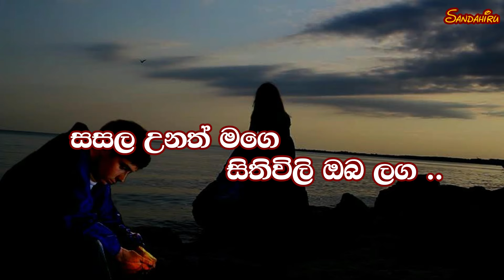Sithin Witharak Karaoke (without voice) සිතින් විතරක්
Sithin Witharak Karaoke without voice